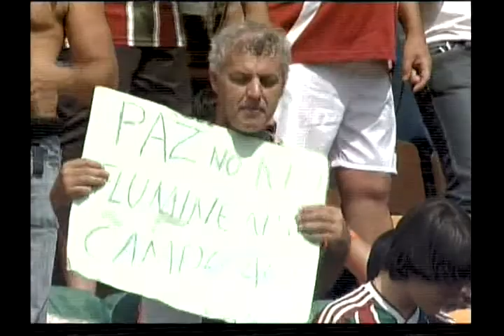Palmeiras X Fluminense 28/11 Pré-jogo TV Globo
Início da transmissão e pré-jogo do jogo válido pela 37ª rodada.

Equipe: Luís Roberto, Júnior, José Roberto Wright, Mauro Naves e Marcelo Courrege.